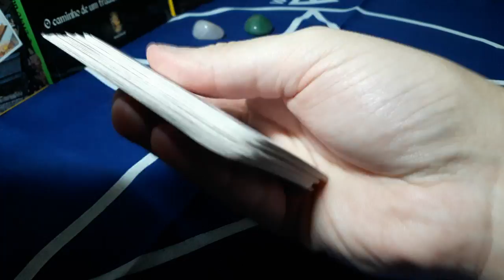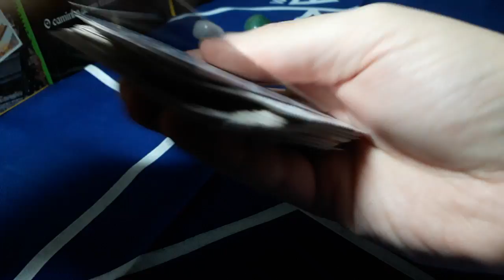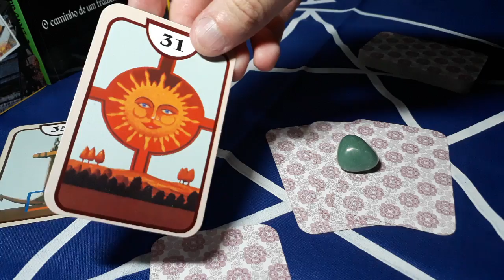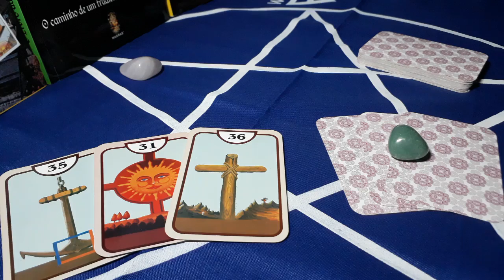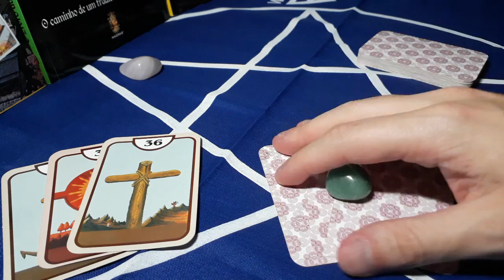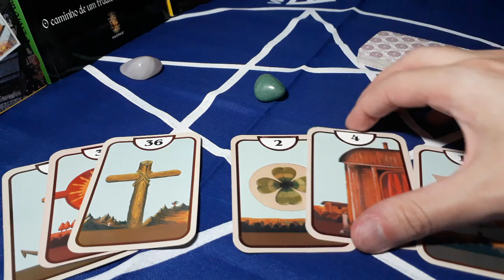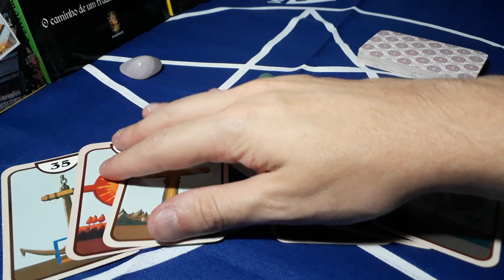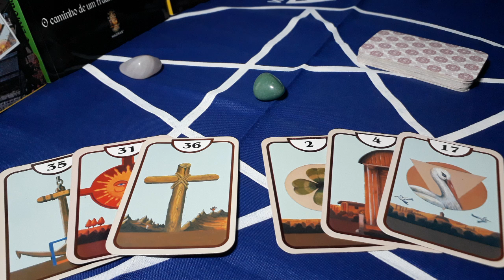Vamos ficar juntos? | Baralho Cigano